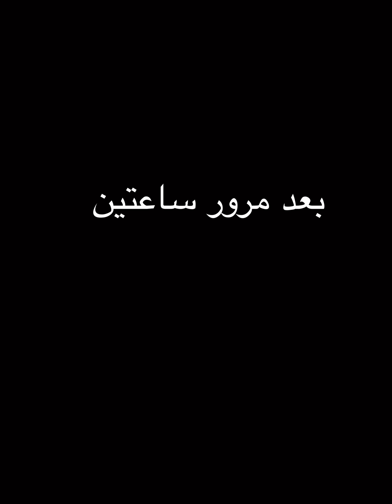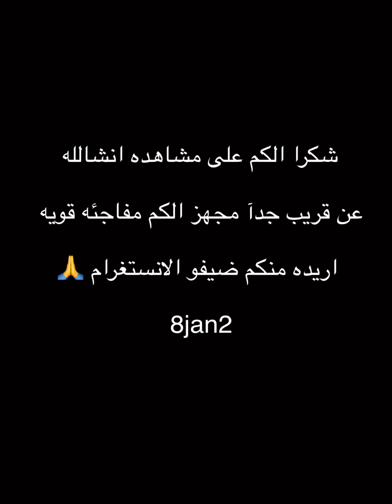الأخ من يقفص ع الاخته فلوس والاكل 🤣🤣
تعالو انستغرام 👇

8jan2